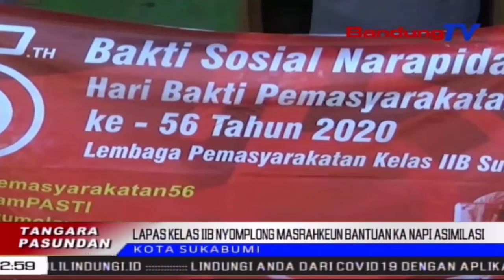Lapas Kelas IIB Nyomplong Masrahkeun Bantuan Ka Napi Asimilasi | TP | BANDUNGTV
TP | BANDUNGTV | ASTRI CAHYANI | Lembaga Pemasyarakatan Kelas Dua B Nyomplong Kota Sukabumi, Masrahkeun Paket Kabutuh Poko Ancokeuneun Narapidana Anu Ilubiung Dina Program Asimilasi Di Imah. Dina Emprona, Bakti Sosial Lapas Nyomplong Ge, Dilakonan Ku Cara Ngabagikeun Bantuan Ka Warga Tur Panti Asuhan, Nalika Pandemi Covid-19.